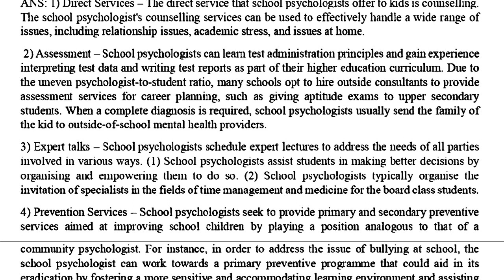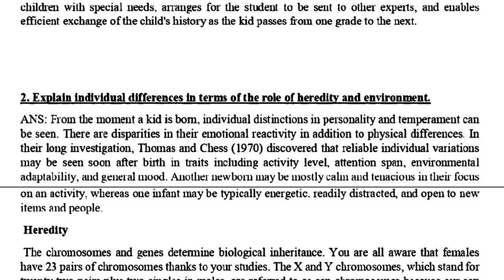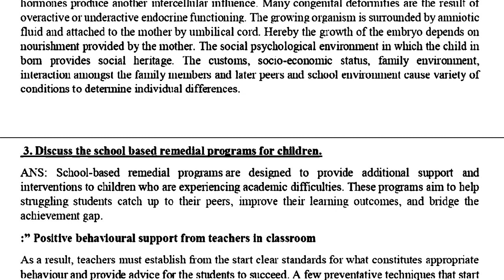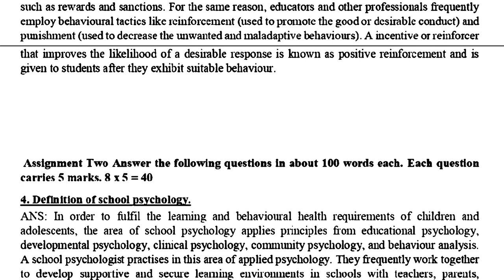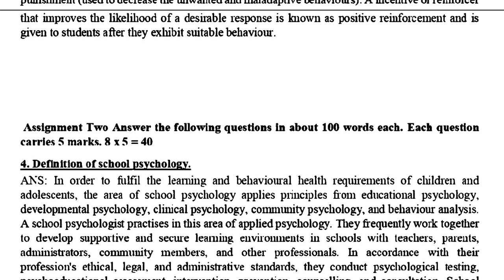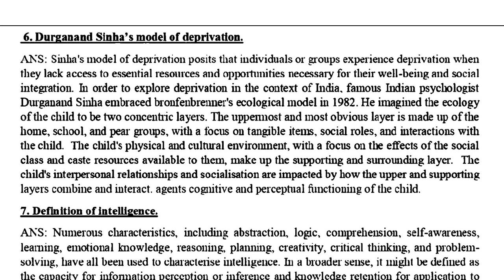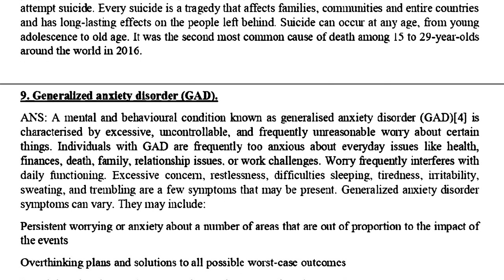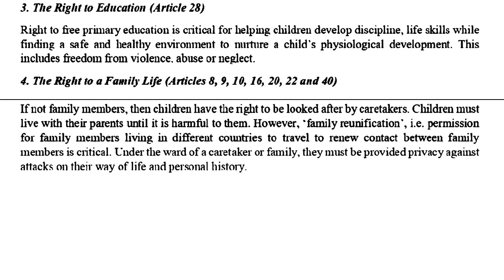BPCS 184 SOLVED ASSIGNMENT 2023 24 BPCS 184 SOLVED ASSIGNMENT 2024 IN ENGLISH BPCS 184 2023 24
IGNOU ASSIGNMENT
 solved assignment
 Ignou assignment solution
 SOLUTIONS FREE
Ignou Solved Assignments
ignou solved papers
IGNOU sample papers